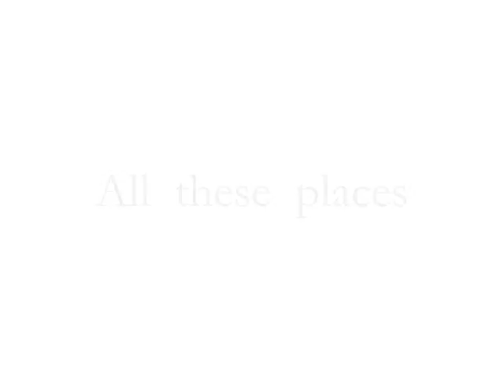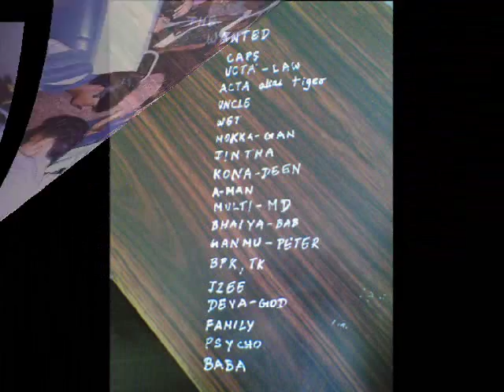SRM EASWARI ENGG COLLEGE - ECE "A" 2003-2007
OUR COLLEGE LIFE.
THIS VIDEO WAS CREATED BY BALA GANESH.